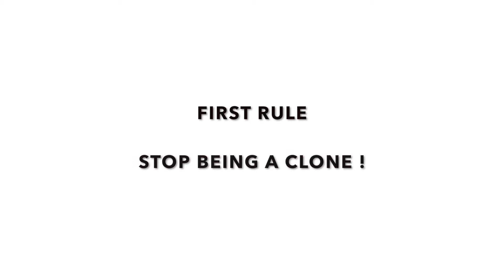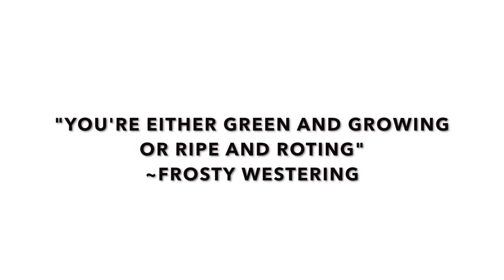3 Rules Of Change Makers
Stop being a copy cat. Stop follow a follower. If you keep doing that, you are failed to activate your brainpower and you will lose yourself on the way. That’s why I am here to empower you. You need to start becoming a Change Maker. In this series, I explain the 3 rules of Change Makers.

Go ahead and watch it. I trust you gain value from this video.

P.S. I handcrafted mental models, morning routines, prosperity frameworks to help you bulletproof your mindset to stay strong in these turbulent times.